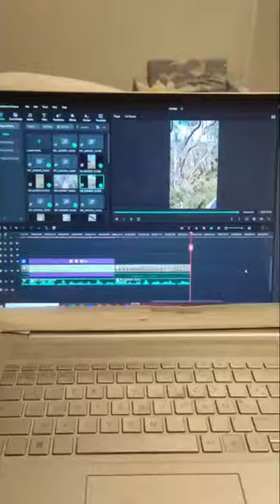I Climbed Cradle Mountain?!